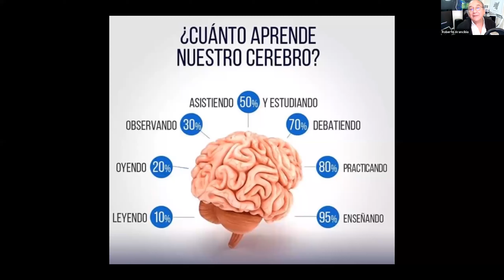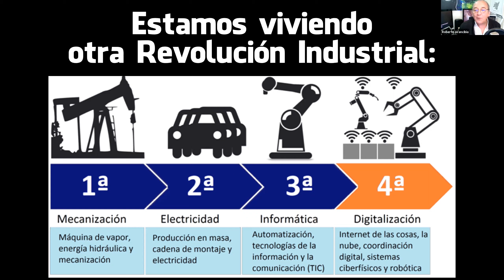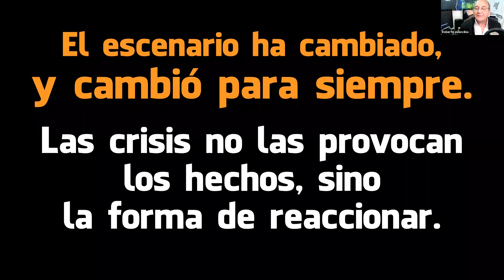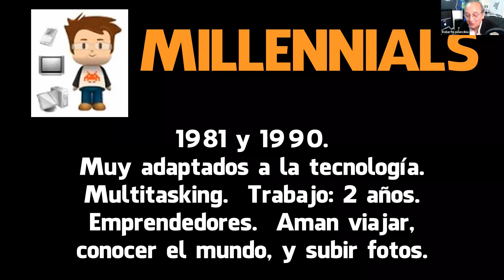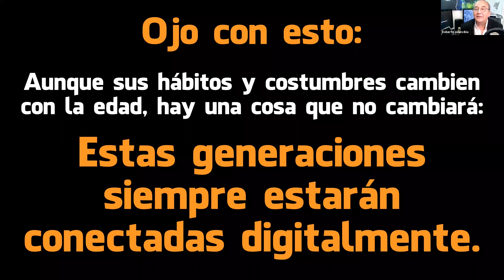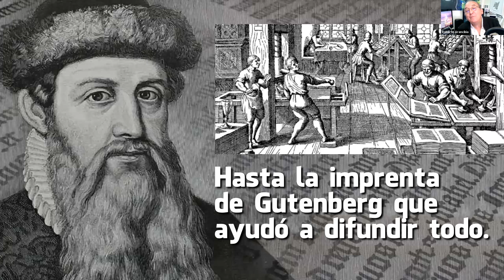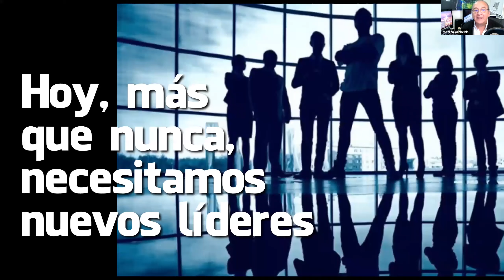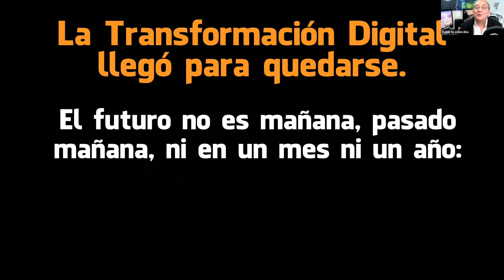Encuentros Virtuales de Comunicación #1: Invitado Roberto Arancibia (25/09/2020)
En la primera de dos jornadas de Encuentros Virtuales de Comunicación dirigidas a las jefaturas de carreras de nuestra Universidad, la Dirección de Comunicación y Marketing UC Temuco invitó al relacionador público y relator internacional Roberto Arancibia.